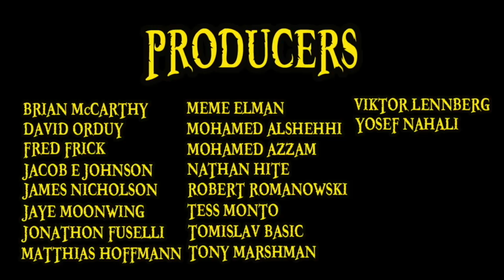One Piece Chapter 930 Review: Ebisu Village